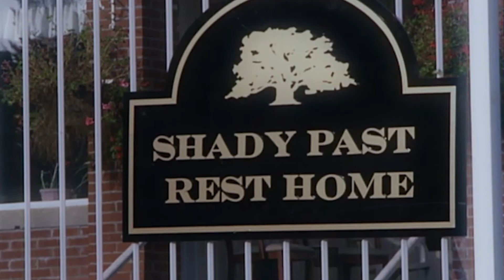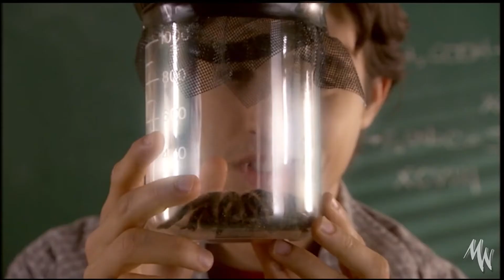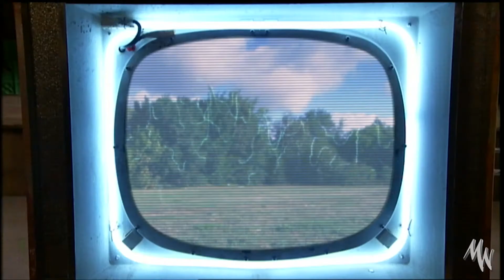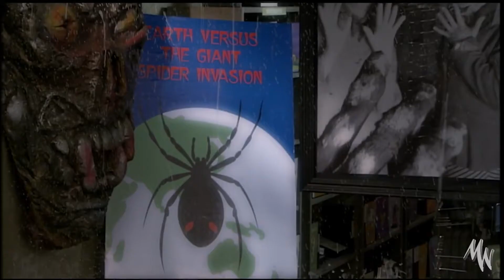You don't remember this TV show...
if you've read this far give me a kiss x